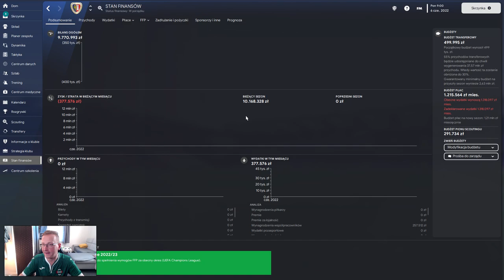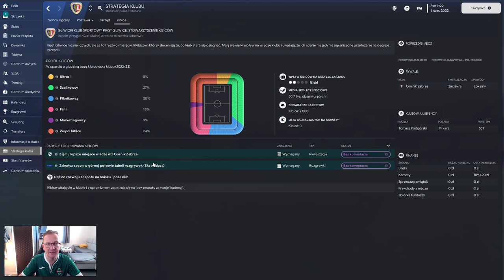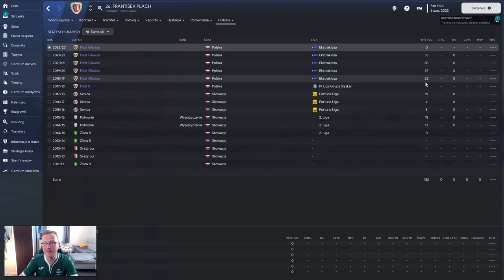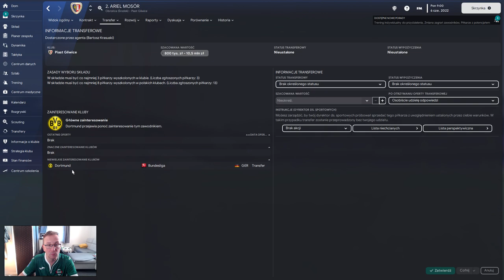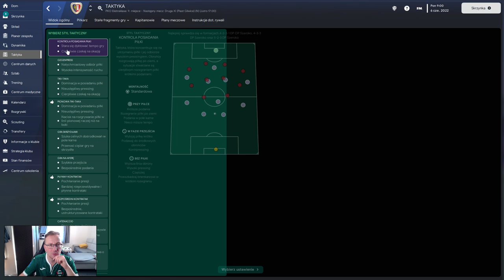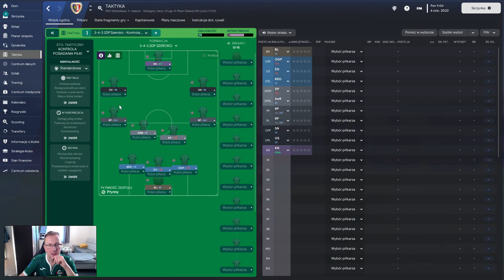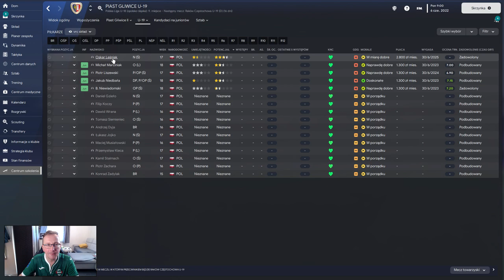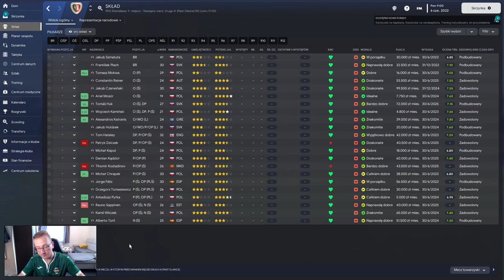Przewodnik po Ekstraklasie | #13 Piast Gliwice | Football Manager 2023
👉 Drugi kanał 👈

👉 Dodatki 👈

► GTX1080
► 32GB RAM